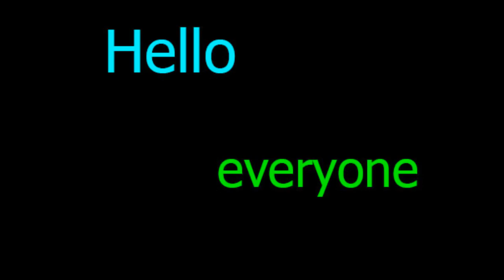Hidden Mountain Lion Watches Runner 😱